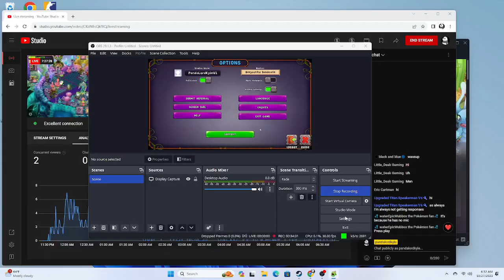my singing monsters Bred